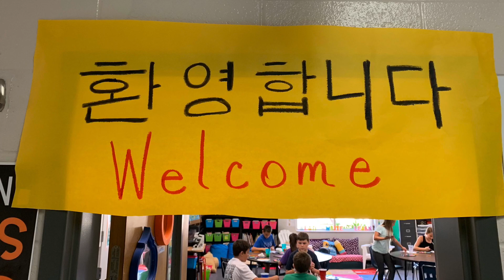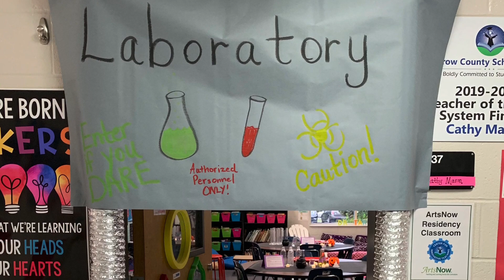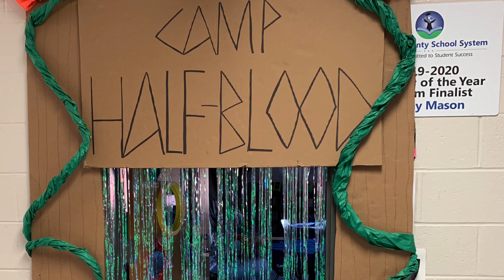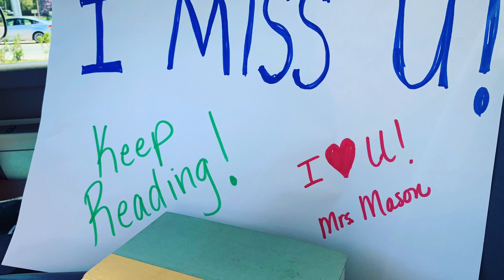5th grade Scope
Our year in pictures. Enjoy!